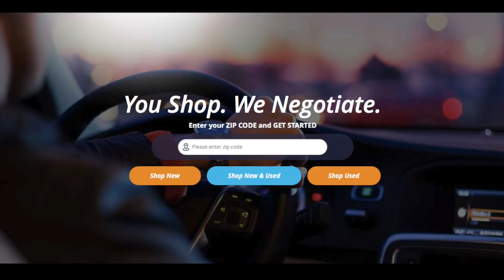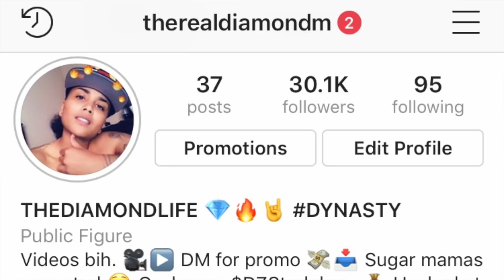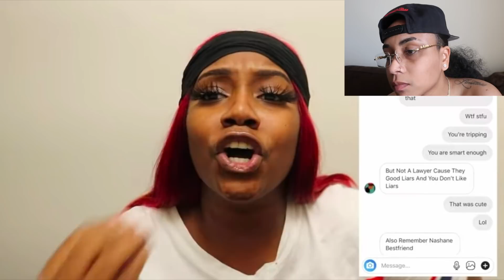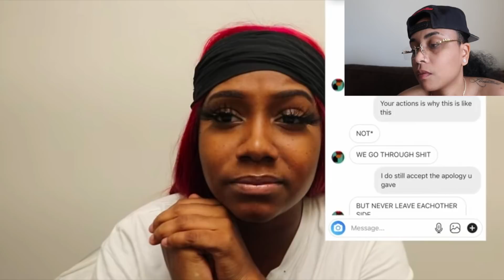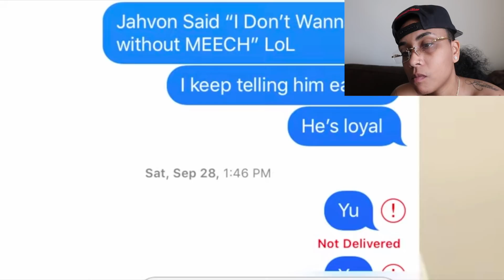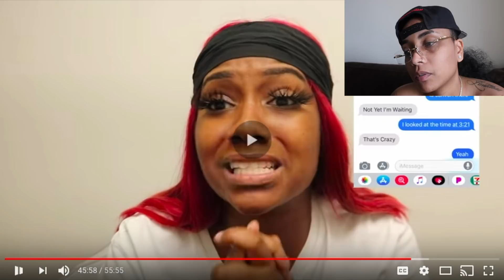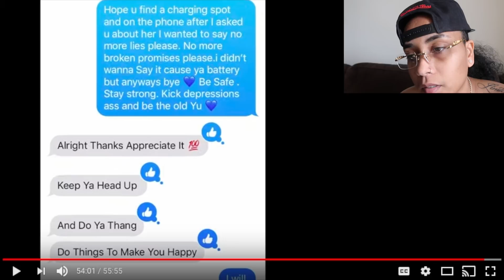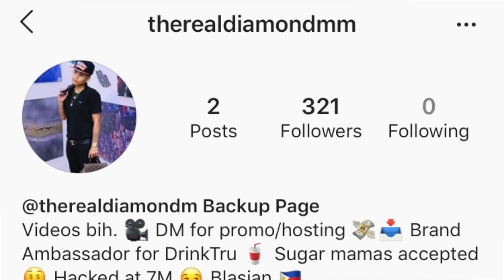NAY AND MEECH GO BACK AND FORTH AND NAY SAYS MEECH IS A L!@R AND WAS THE CH3@TER IN THE RELATIONSHIP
DYNASTY MAIL:
835 E LAMAR BLVD, #428